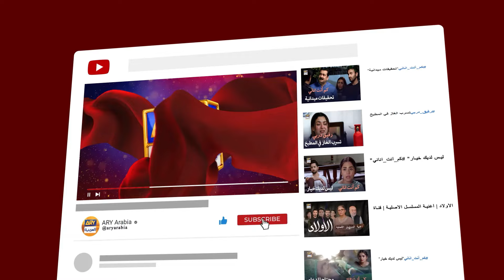أنتِ حبّي من طفولتي | مسلسل اختر لك قمر